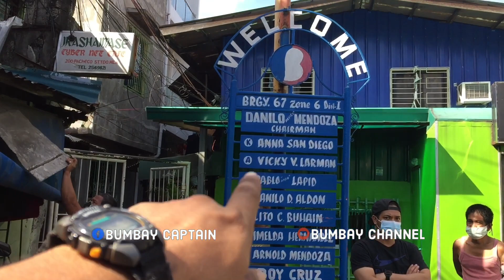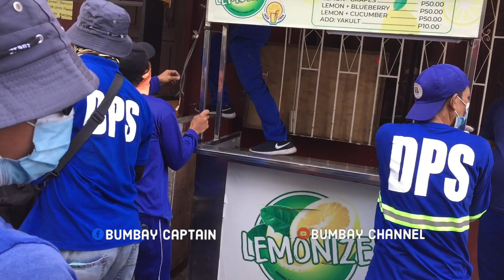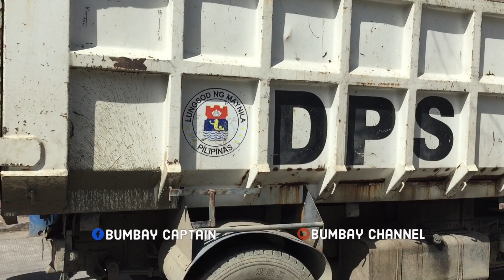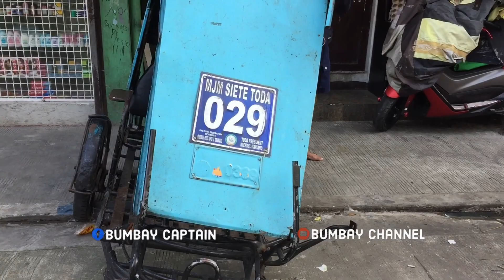GEN. SUKAT AT TEAM EGAY NAGKITA SA TONDO! (with CHAIRMAN RONNIE UPDATE)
DPS District 1 ay dedikado sa kanilang trabaho na muling manumbalik ang sigla at ganda at kalinisan sa kanilang sinasakupang area. Last week ay nagsimula na ang matindihang operation alinsunod sa bagong ordinance na nilabas ni Mayor Isko. Mas matindi na ang clearing operation ngayong mga susunod na araw.